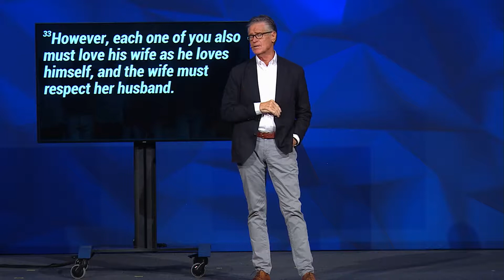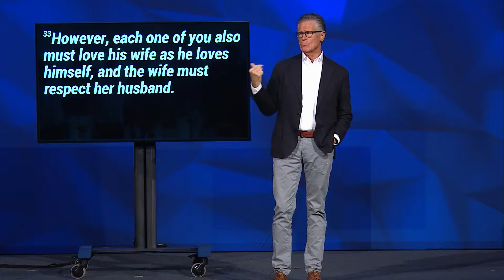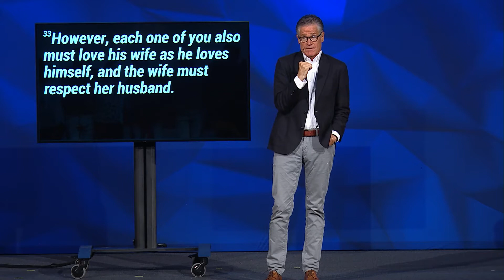Men Are Not Indifferent to Marriage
Men and women have different ways to communicate and there’s a misunderstanding about the way in which we appeal to men’s love and motivation.